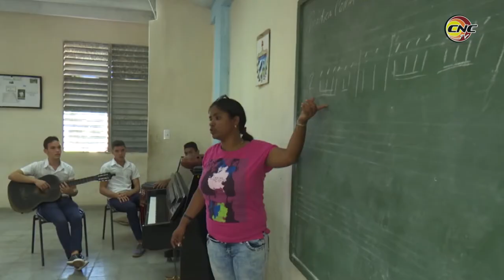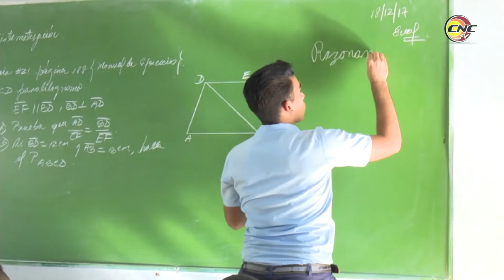Granma exhibe significativos resultados en el sector de la Educación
La actividad nacional por el día del educador, tiene como escenario la provincia de Granma, espacio ganado por los educadores del territorio por los sostenidos resultados obtenidos en el quehacer de instruir y educar en todas las enseñanzas y el funcionamiento sindical impactando en la vida del territorio.